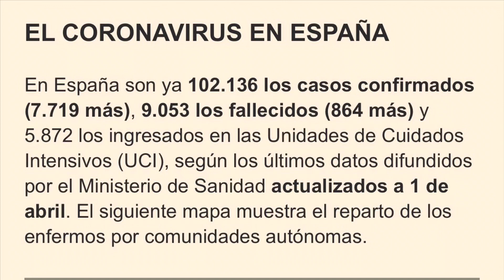COVID -19 - año 2027.....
COVID-19 , estamos llegando al pico, año 2027..